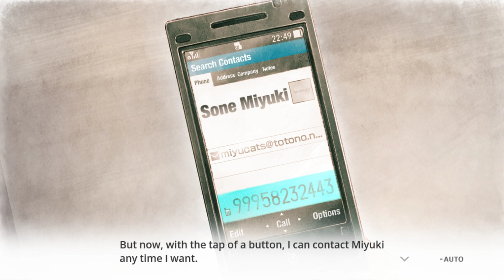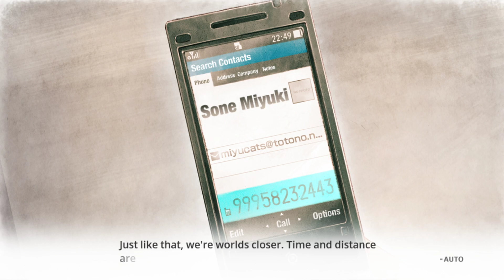Pt 15 | YOU and ME and HER: A Love Story